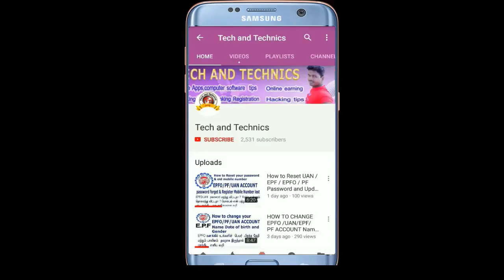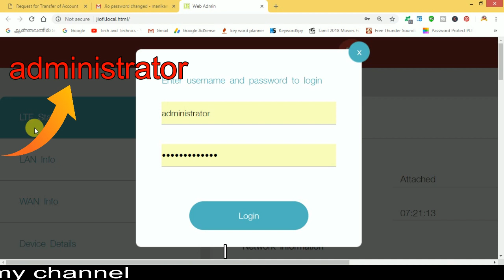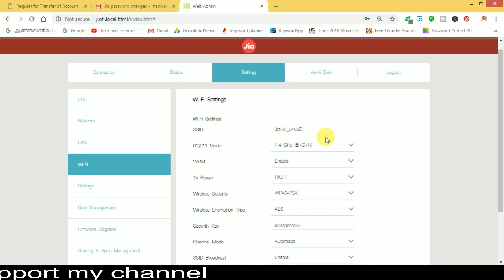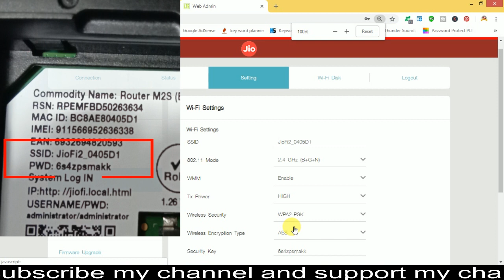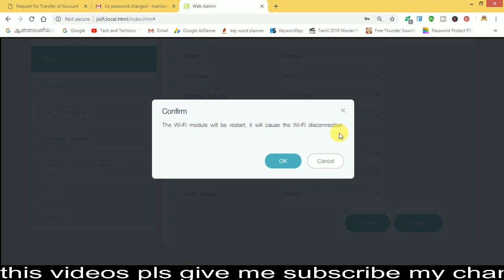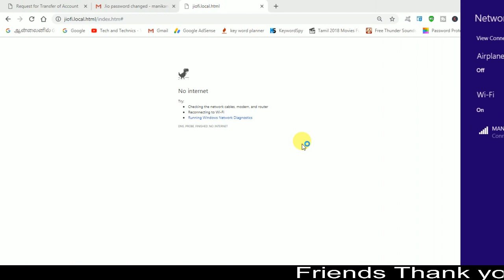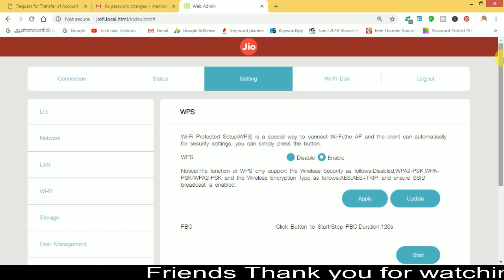How to change the password of JioFi device in Tamil by Mobile ¦ How to change the SSID name of JioFi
how to change your jio wifi router password in online used your mobile or pc and laptop

friends visit above this website link to click
open this website next you choose login option
next enter your user name and password

username:administrator
 password :administrator

enter this details next click submit button

next choose setting next see  left site choose wifi option

next open wifi router name and  password you change your router password and name next choose apply option next wifi router disconnect automatically change and  your user name and  password

This videos uploaded by
                                            MARKS ROCKERS
                                             MANIKANDAN
                                             VIJAYA ACHAMPADU
                                             TECH AND TACHNICS
                                              MARKS MANIKANDAN